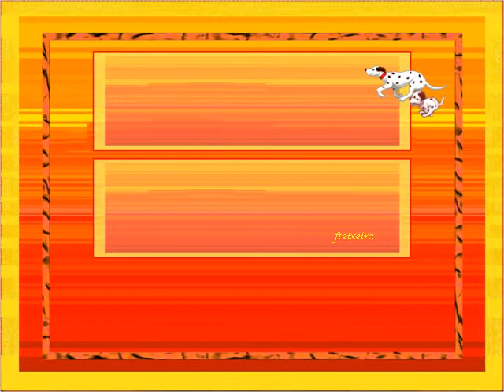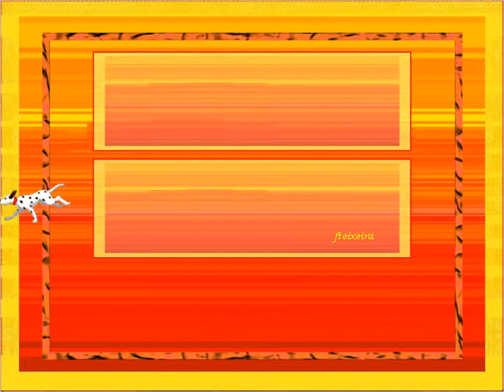Gráficas únicas PPS1289 00 2 MITCC12